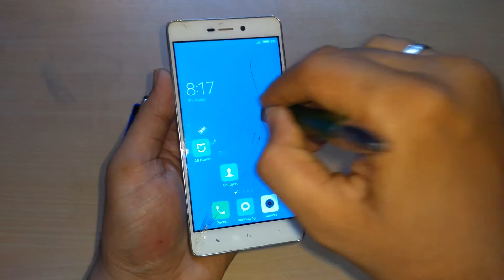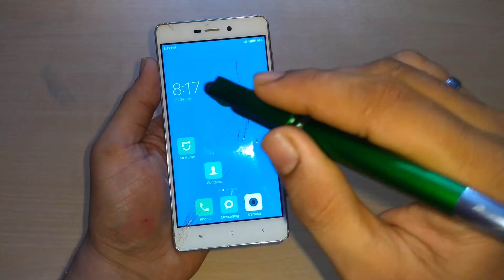3 in 1 Multi-Functional PEN | Cheap and Helpful Pen for everyday Use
3 in 1 Multi-function Pen

Check out the best & handy 3 in 1 pen for multipurpose use that indeed will help you in many ways
There are things that are available in local market and are also very less priced that can be used in day to day life

Health is Wealth - Keep this  motto in mind and stay safe

Stay strong , Stay Healthy , Stay Fit